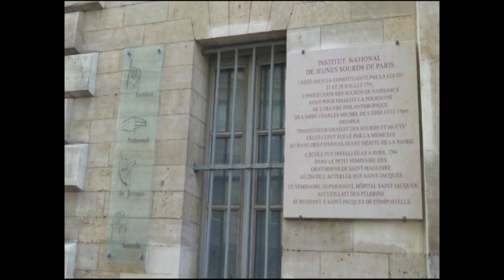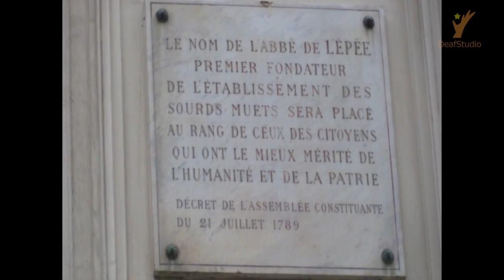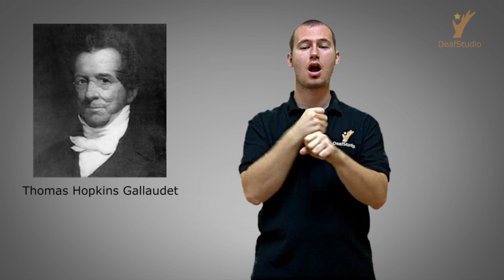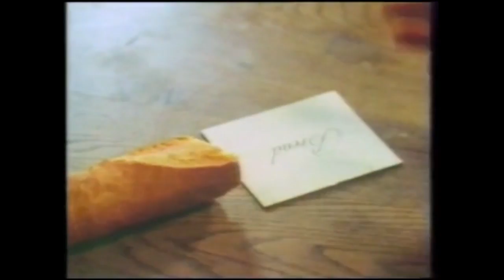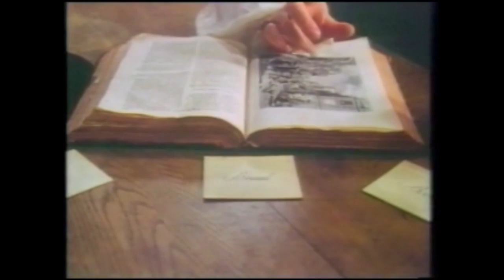300. vyročie Abbe de L'Epee